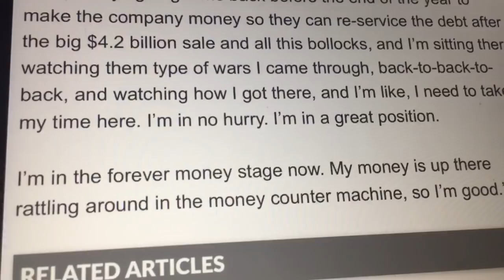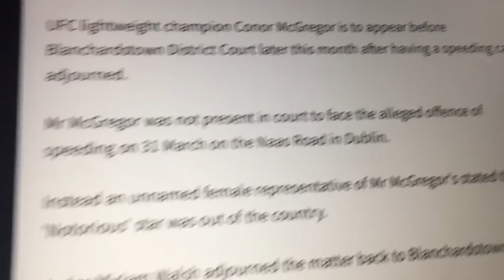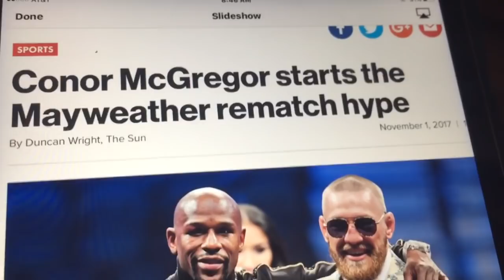Conor McGregor Receives Ultimatum “ Defend Or Decend “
Conor McGregor didnt show up for court to face the alleged offence of speeding on 31 March on the Naas Road in Dublin.
Instead an unnamed female representative of Mr McGregor's stated that the 'Notorious' star was out of the country.
Judge Miriam Walsh adjourned the matter back to Blanchardstown District Court on 23 November 2017.Dee Devlin Covered for the Lazy Bum .